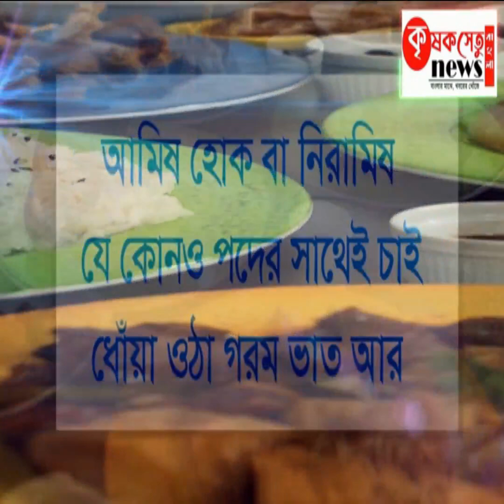৩৪ নম্বর ওয়ার্ডে স্বাস্থ্য কেন্দ্রের উদ্বোধন